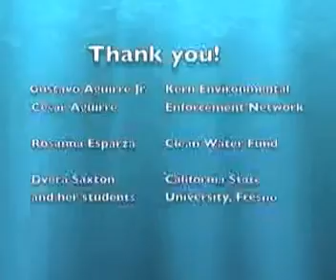Toxic Tour Kern County, CA